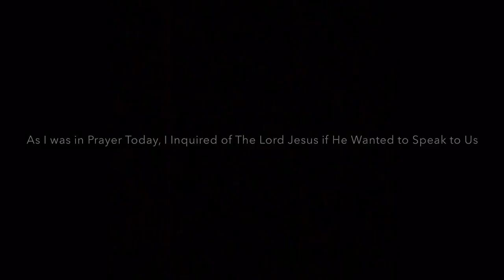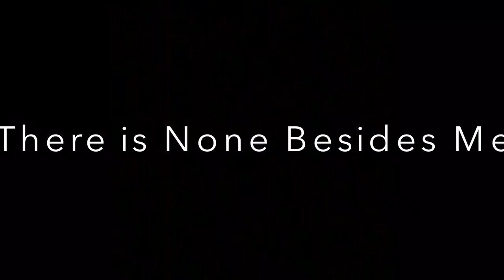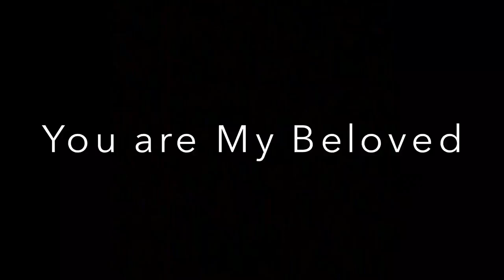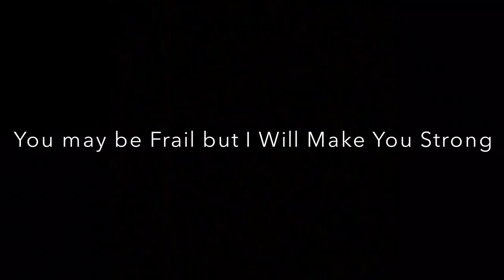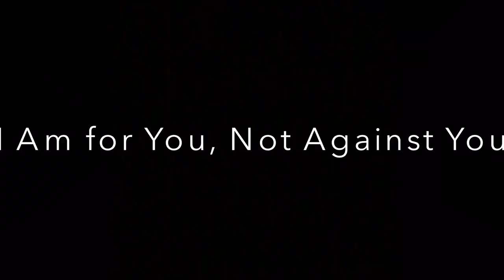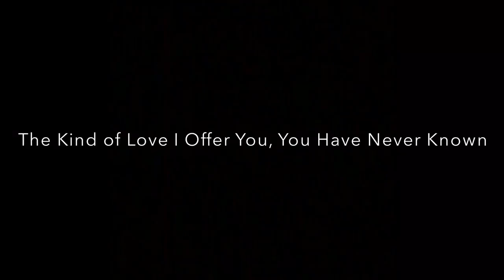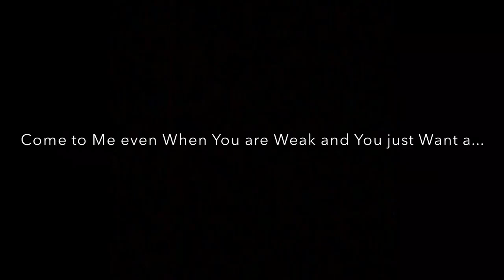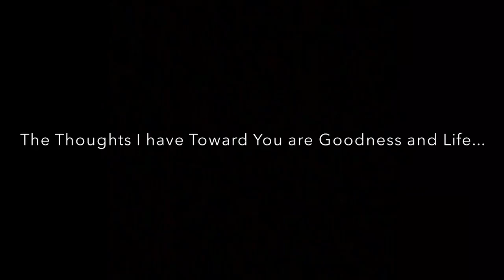Yahushua Speaks spoken; written for hearing impaired~"Seek Wisdom She Will Instruct You"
Brethren Kevin Bos has received word from our Mashiach, Yahushua. For those who have ears to hear, hear what Wisdom, The Holy Spirit, The Ruach Ha Kodesh is revealing to The Church. Please read The Book of Proverbs.

Proverbs 4 King James Version (KJV)
4 Hear, ye children, the instruction of a father, and attend to know understanding.

2 For I give you good doctrine, forsake ye not my law.

3 For I was my father's son, tender and only beloved in the sight of my mother.

4 He taught me also, and said unto me, Let thine heart retain my words: keep my commandments, and live.

5 Get wisdom, get understanding: forget it not; neither decline from the words of my mouth.

6 Forsake her not, and she shall preserve thee: love her, and she shall keep thee.

7 Wisdom is the principal thing; therefore get wisdom: and with all thy getting get understanding.

8 Exalt her, and she shall promote thee: she shall bring thee to honour, when thou dost embrace her.

9 She shall give to thine head an ornament of grace: a crown of glory shall she deliver to thee.

10 Hear, O my son, and receive my sayings; and the years of thy life shall be many.

11 I have taught thee in the way of wisdom; I have led thee in right paths.

12 When thou goest, thy steps shall not be straitened; and when thou runnest, thou shalt not stumble.

13 Take fast hold of instruction; let her not go: keep her; for she is thy life.

14 Enter not into the path of the wicked, and go not in the way of evil men.

15 Avoid it, pass not by it, turn from it, and pass away.

16 For they sleep not, except they have done mischief; and their sleep is taken away, unless they cause some to fall.

17 For they eat the bread of wickedness, and drink the wine of violence.

18 But the path of the just is as the shining light, that shineth more and more unto the perfect day.

19 The way of the wicked is as darkness: they know not at what they stumble.

20 My son, attend to my words; incline thine ear unto my sayings.

21 Let them not depart from thine eyes; keep them in the midst of thine heart.

22 For they are life unto those that find them, and health to all their flesh.

23 Keep thy heart with all diligence; for out of it are the issues of life.

24 Put away from thee a froward mouth, and perverse lips put far from thee.

25 Let thine eyes look right on, and let thine eyelids look straight before thee.

26 Ponder the path of thy feet, and let all thy ways be established.

27 Turn not to the right hand nor to the left: remove thy foot from evil.